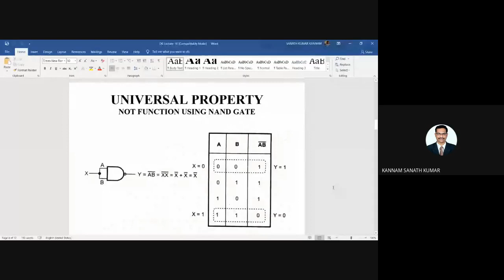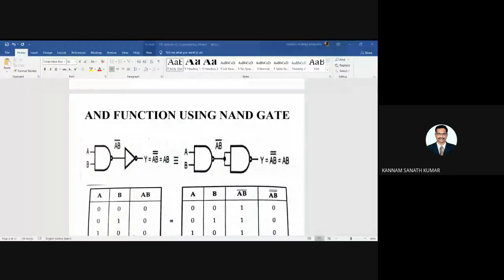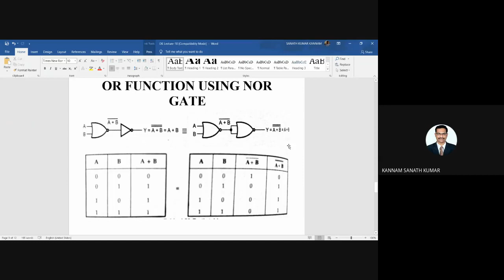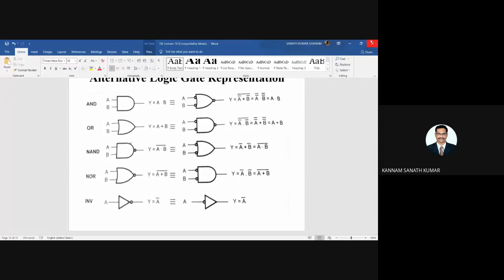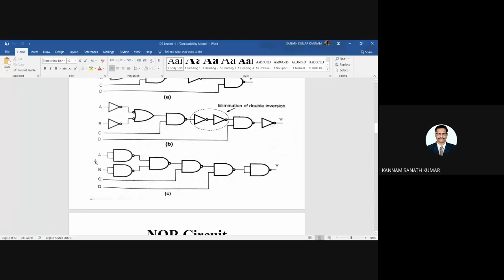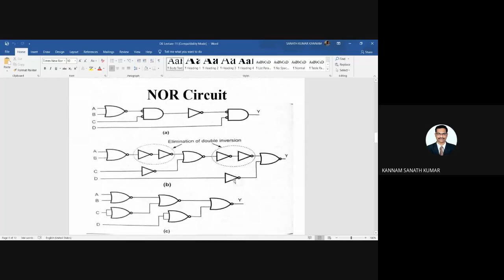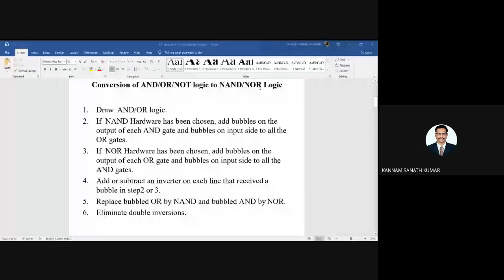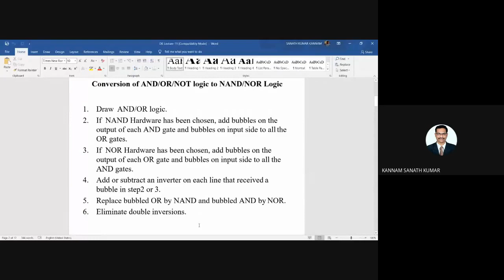Realization of ANDORNOT Logic with NAND Gates and NOR Gates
This video is useful for II B. Tech Students from the subject Digital Electronics, Digital System Design and Switching Theory and Logic Design.
This video explains the construction of NOT gate, AND gate, OR gate, Exclusive OR gate and Exclusive NOR gate using NAND, the universal gate.

 It explains how to construct gates using a minimum number of gates. Stay updated with previous videos by watching the playlist of logic gates.
Following points are covered in this video:

0. AOI - AND OR Inverter
1. NAND Gate
2. AOI to NAND gate implementation
3. Implementation of AOI using NAND gates
here are some gates like NAND and NOR which help build other gates. These gates are called as Universal gates. The following video discusses how NOT gate, OR gate, AND gate, XOR gate, XNOR gate can be constructed using NOR gate. Using this technique one can save on space when fabricating a particular digital circuit on a PCB.
In this video, i have explained Boolean expression to NOR gate implementation with following timecodes:

0:00​ - Digital Electronics Lecture Series
0:32​ - Step 1 - Make given expression in AOI form
2:41​ - Step 2 - Apply bubble at output of OR gate and at input of AND gate
3:44​ - Step 3 - Connect NOT gates in place of bubble placed in step 2
4:56​ - Step 4 - Cancel two NOT gates connected in series
6:18​ - Step 5 - Place NOR equivalent circuit of given gates
9:08​ - Verification of circuit

0. NOR Gate
1. Boolean expression to NOR gate implementation
2. Implementation of Boolean function using NOR gates